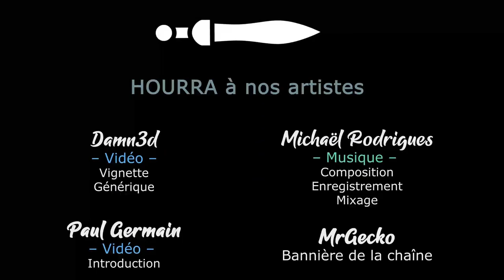#21. Babylone - La punition des déloyaux commence - TW Pharaoh Dynasties [FR]